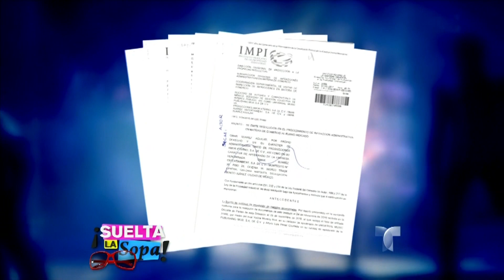Omar Suárez habla del regreso de Amor Eterno al teatro | Suelta La Sopa | Entretenimiento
Video oficial de Telemundo Suelta La Sopa. El productor habla de los obstáculos que ha pasado para ver realizado este proyecto musical.